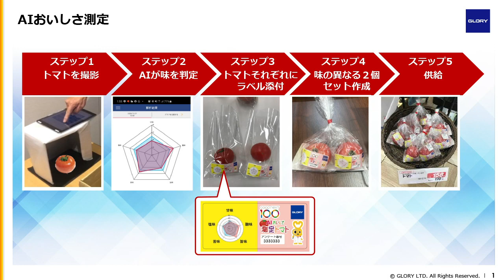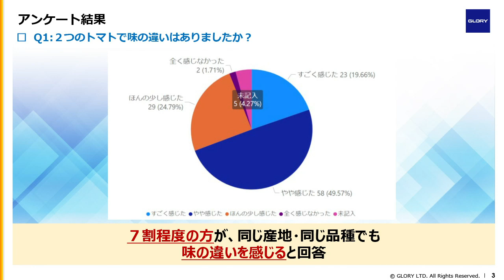コープ横尾店の「野菜をはかる」プロジェクト：コープ・スコープ「はかるたいせつ」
『三上公也の朝は恋人』で8:45～8:52に放送しているコーナー「コープ・スコープ」では、コープこうべの活動や事業の取り組み、くらしに役立つ情報を紹介しています。
毎月第3、第4火曜日には「はかるたいせつ」コーナーとして、商品検査センターの取組みや「はかるたいせつプロジェクト」の内容についてお伝えしています。

今回はコープ横尾店の「野菜をはかる」プロジェクトの取り組みについて伺いました！

0:32 「野菜をはかる」とは？

1:47 グローリー株式会社の具体的な取り組み

2:51 AIおいしさ測定とは

3:56 コープ横尾店での反響

5:24 8月31日は、「野菜の日」

▼出演
グローリー(株)　橋口一真さん、コープこうべ商品検査センター　高畠展子さん
『三上公也の朝は恋人』パーソナリティ　三上公也（ラジオ関西アナウンサー）

▼放送日
2021年8月24日(火)

『三上公也の朝は恋人』コープ・スコープ